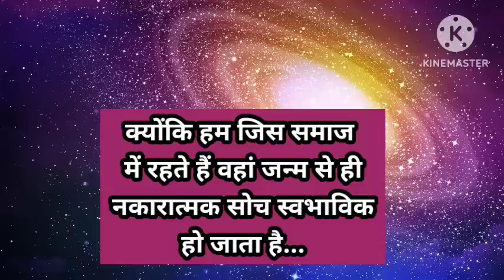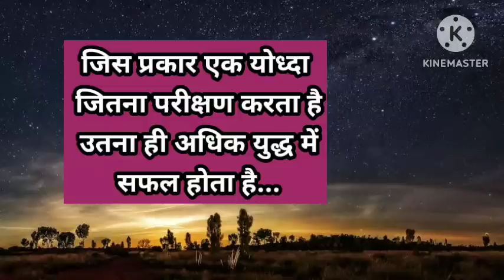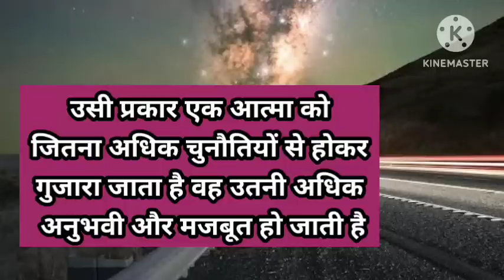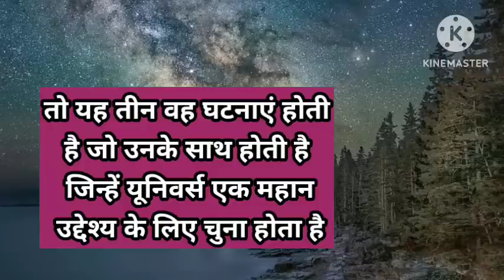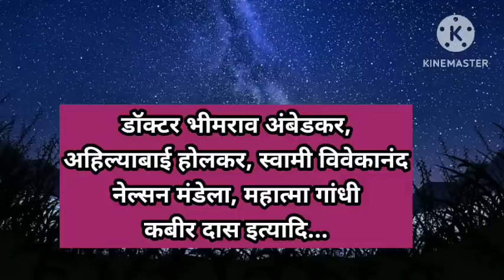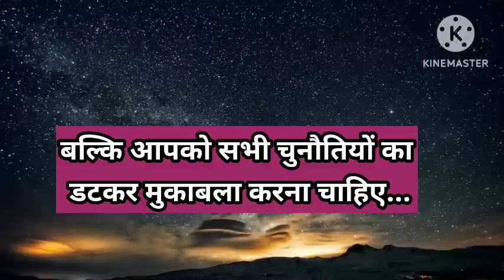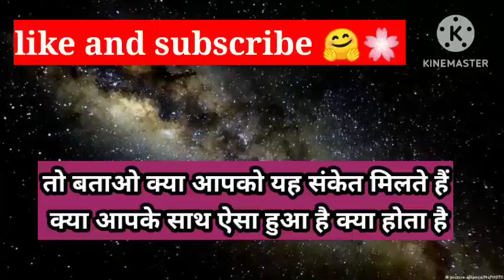यह तीन उन्हीं लोगों के साथ घटित होती है जिन्हें ब्रह्मांड स्वयं चुनते हैं 5 %...💞 ।।Universe message